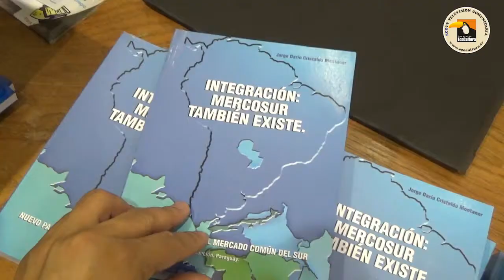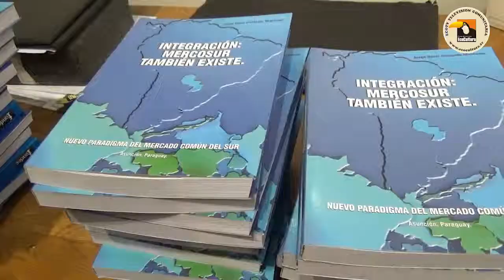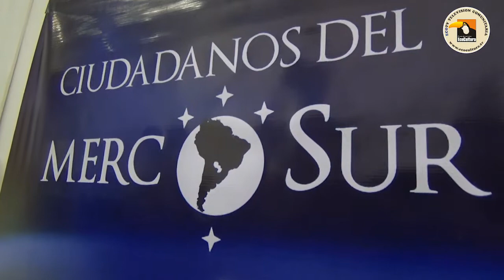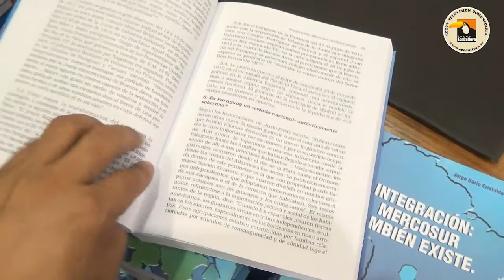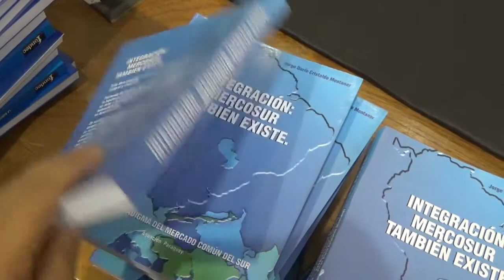Ciudadanos del Mercosur - Dr. Jorge Darío Cristaldo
Ponencia del  compañero Dr. Jorge Darío Cristaldo en el día del lanzamiento de nuestra ONG  en formación, Ciudadanos del Mercosur.Cabildo de Asunción. Segunda ponencia. Faltan  tres  mas.